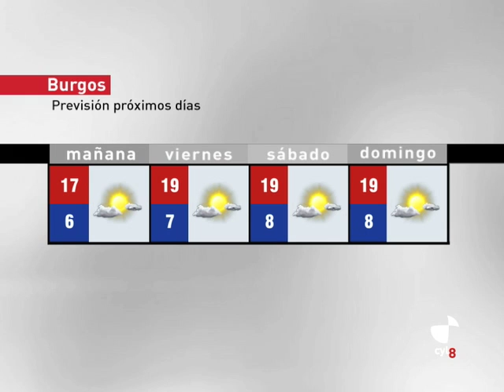El tiempo en Burgos - 17 de junio de 2010